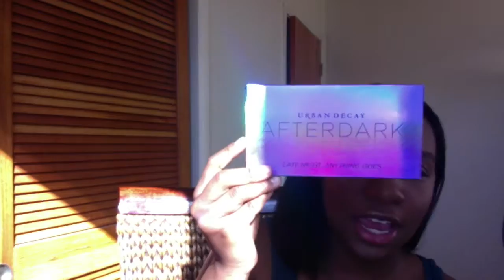Urban Decay Afterdark review & tutorial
Hi Beauties! Today's video is about the new Urban Decay AfterDark Palette + Swatches of these jewel- toned colors! I will give you my honest opinion of the palette, so you can decide if you want to add it to your collection or not!

Shades I used for my eye look: Alter, Off Duty, Fringe, and Scene

What else am I wearing?- Still Liquid Lipstick in Beso
- Urban Decay All Nighter Foundation
- Tarte false lashes in Goddess
- Anastasia Dip Brow Pomade